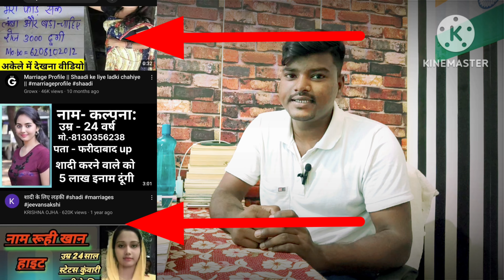शादी🌹🌹विवाह के रिश्ते के लिए डायरेक्ट ओफिस आइए || Bharat Matrimony || Shaadi.com || Jeevansathi.com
नोट 👉 यदि कोई भी भाई या बहन अपना प्रोफाइल यूट्यूब पर डलवाना चाहता है तो नीचे दी गई ईमेल आईडी पर या मेरे व्हाट्सएप नंबर 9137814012 पर अपने बारे में सारी जानकारी सही सही लिखकर और 1 फोटो हमें आप भेज सकते है ।

पेमेंट करने के लिए आप मेरे व्हाट्सएप नंबर मोबाइल नंबर 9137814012 पर ही 💵 फोन पे, गूगल पे, पेटीएम सारी सुविधाएं ऑनलाइन उपलब्ध है आप इसी पर पेमेंट करके उसका स्क्रीनशॉट हमें जरूर भेजिए ।

वेरिफिकेशन के लिए आपको मेरा नाम सत्यापित करना पड़ेगा --  रवि कुमार S/O श्रीराम

Related searches

Love Marriage Sadi Karane Wali Ladaki
Sadi Karane Wali Ladaki
Garib Ladaki Ki Sadi
Sadi Karana Chahti Hai Ladaki
Sadi Karane Wali Ladaki Ka Video
Sadi Wali Video
Sadi Wali Ladaki
Mujhe Sadi Karani Hai Wali Video
Mai Sadi Karana Chahati Hu
Mujhase Sadi Karalo Mai Bahut Garib Hu
Bina Dahej Ke Sadi Karana Hai To Ye Ladaki Taiyar Hai
Gaw Ki Khubsurat Ladaki Jo Sadi Karana Chahati Hai
Gaw Ki Khubsurat Ladaki Jisaka Pati Mar Gaya Hai Uaska Video Bhejo
Gaw Ki Khubsurat Ladaki Ki Love Marriage Sadi Wali Video
Shaadi ke liye rishta bataiye
Shadi ke liye rishte
Shadi ke liye rishte kyu nahi aate

MATRIMONY FRAUD, MATRIMONY SITE, MATRIMONIAL CRIME, CYBER FRAUDS, CYBER POLICE

Shaadi.com और Jeevansathi.com पर अब तक सबसे का बड़ा Fraud | Cyber Crime --- ---

cyber crime, Online Matrimonial Fraud, naveen jakhar, matrimony frauds, matrimonial fraud crime patrol, bharat matrimony frauds, matrimonial frauds, divorce matrimoney, Top 3 matrimonal sites in india, Best matrimonial website in india, matchmaking scam, Jeevansathi.com, Shaadi.Com, NRI marriage fraud, matrimoney app, shadi.com

शादी के नाम पर कैसे हो रही है धोखाधडी | Facebook And Youtube Marrige Video Reality  --- ---

You're Queries -- -- --

Free matrimony sites
Jeevansathi
Free marriage contact app
Online life partner search
Search Groom for marriage without registration
Best free matrimonial site in India
Matrimonial sites
100% free matrimonial sites
Free matrimonial sites with contact numbers
Free matrimonial sites without payment
Free matrimonial sites without registration
Best matrimonial sites in India
Free matrimonial sites in Uttar PradeshMember Login
Register Now
Hindu India Matrimony
India Matrimony
Partner Search
NRI Matrimony
Shaadi search without Login
Bharat Matrimony
Profile ID Search
Jeevansathi
Jeevansathi login
Jeevansathi app
Shaadi
Jeevansathi founder
Bharat Matrimony
Jeevansathi matrimony